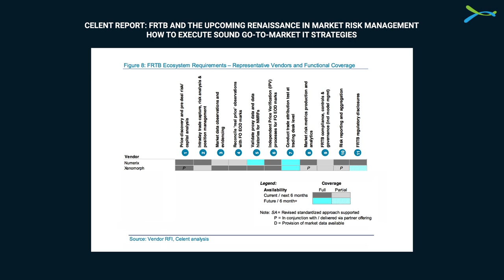FRTB Market Risk Management: Planning & Executing a Strategic Plan | Numerix Video Blog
| In a recent Celent Report, Numerix and Xenomorph were profiled in a movement considered as the "renaissance in market risk management." CMO James Jockle sits down with Xenomorph CEO, Brian Sentance, to discuss the data management challenges FRTB presents to the industry and how businesses can be strategic with planning and execution of sound IT strategies and solutions.